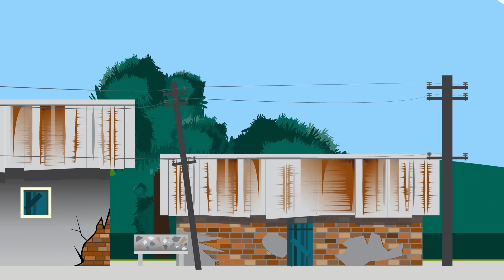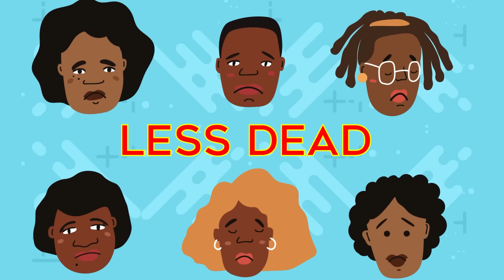Serial Killer With More Victims Than Any Other Killer in American History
Some serial killers get all the fame and media attention, but what about the serial killer with the most victims? Why haven't you heard of the killer with the most victims in American history? You're about to. Check out today's new serial killer profile of a man few know, but will go down in history as one of the most violent killers who has ever lived!